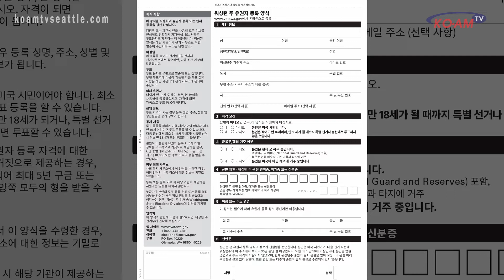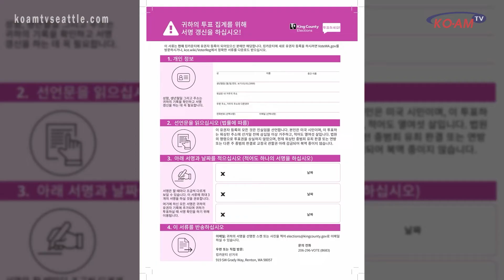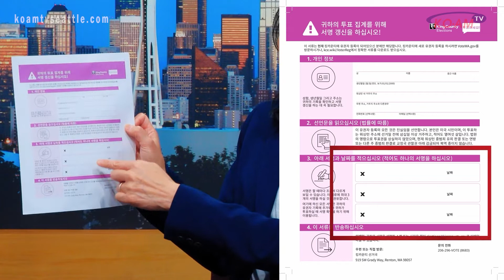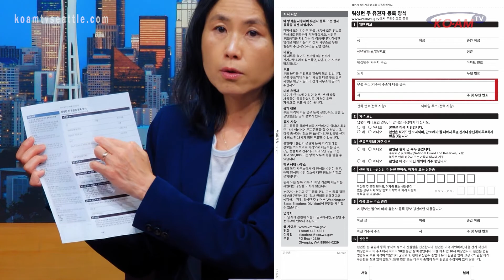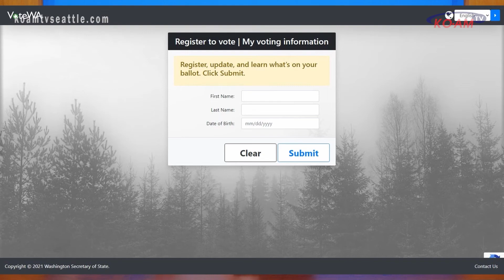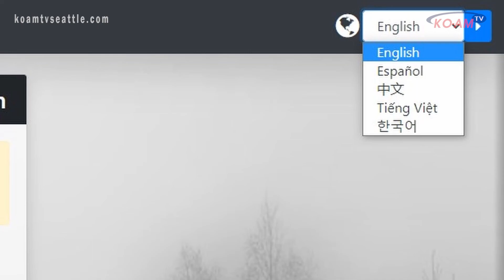[특별 인터뷰] 킹 카운티 선거국 등록 요령 | 정경원 한국어 담당관